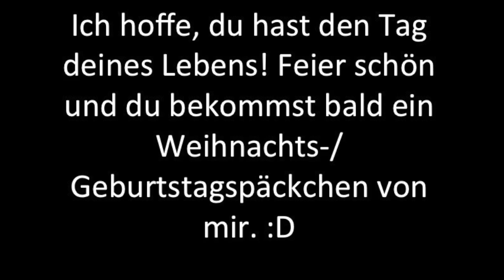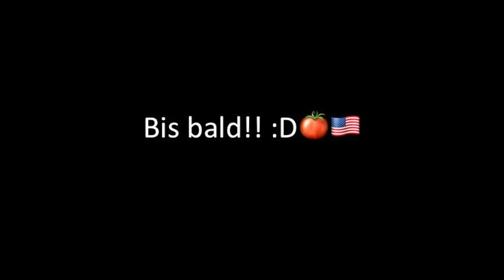Das Thommy Movie III Trailer - Alles Gute und Liebe zum Geburtstag, Claudi! :D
Also, liebe Cloudy, hier - rechtzeitig zu deinem Geburtstag - ist der erste Teaser für das Thommy Movie III!!! :D Ich bin mit dem Schnitt fast fertig, und das heißt, dass das wahrscheinlich größte Teil deines Päckchens auch fast fertig ist! ;) So, hiermit wünsche ich dir alles alles Gute und Liebe zu deinem 19. Geburtstag, und ich hoffe, du hast einen wunderbaren Tag. :) Feier heute schön, Prinzessin, und wir sehen uns sowohl im Video als auch in ein paar Monaten! :D